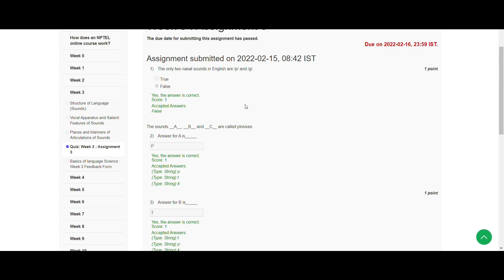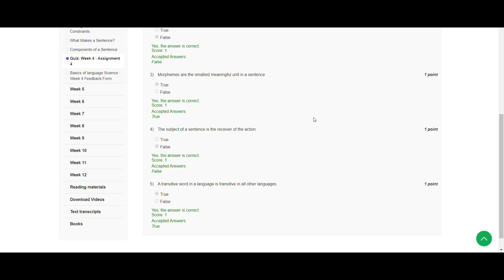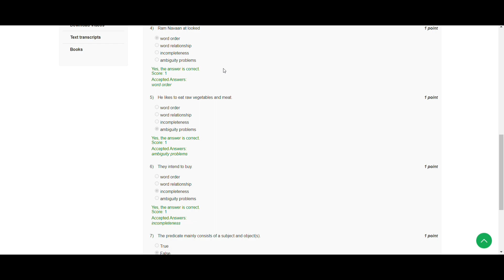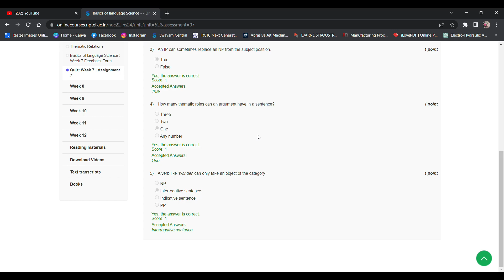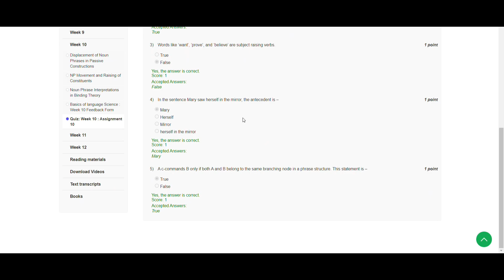Basics of language Science / / NPTEL